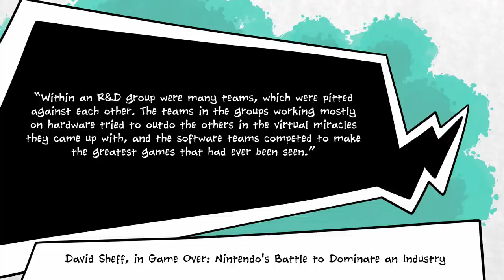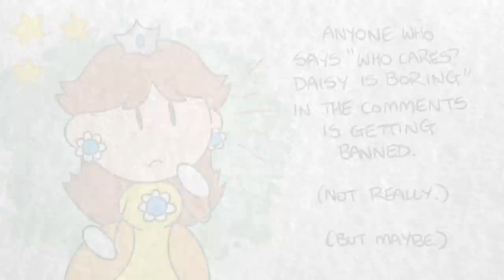Why Nintendo Always Ignores Daisy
Mario Strikers: Battle League Football (or whatever it's called in your region) has many things, but, at the time of launch, it doesn't have Daisy.

Fans of the Sarasaland princess are distraught at her absence, as Nintendo seems to show very little interest in the Super Mario Land damsel in distress.

So why doesn't Daisy get more love from Nintendo? Why is she an afterthought character, rather than playing a big role in the Mario series? And why did she get cut from the Mario Strikers series' big return?

Super Mario Land footage courtesy of  Jeremy Parish | Video Works